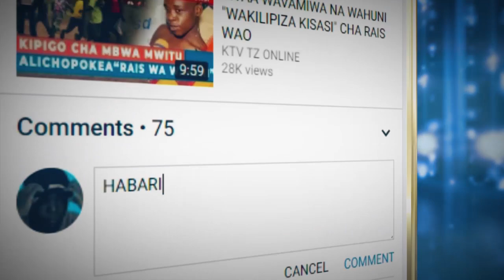MASHALLAH: TAZAMA NEEMA WALIYOIPATA WANAFUNZI WA FORM SIX ZANZIBAR KABLA YA MITIHANI YAO